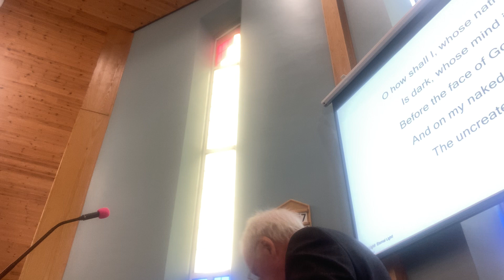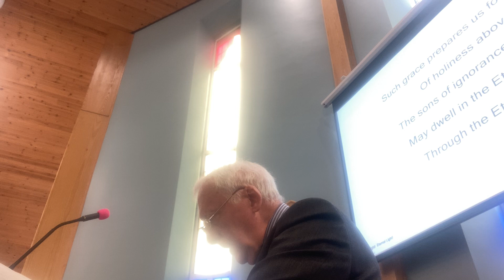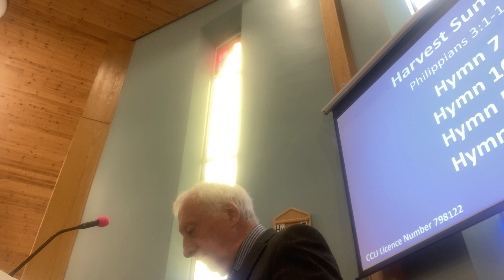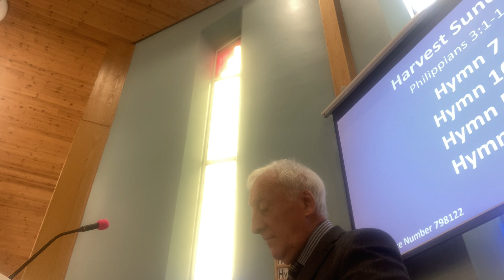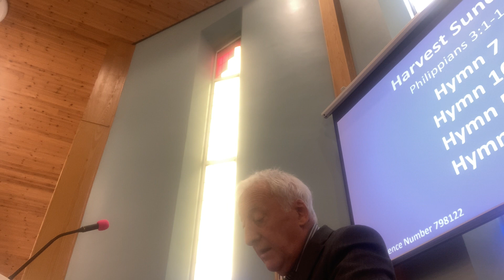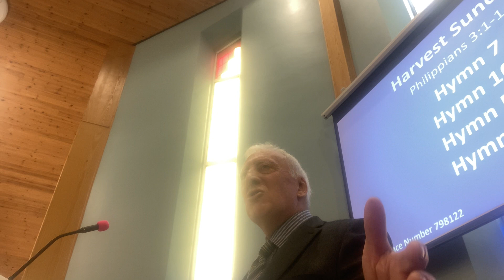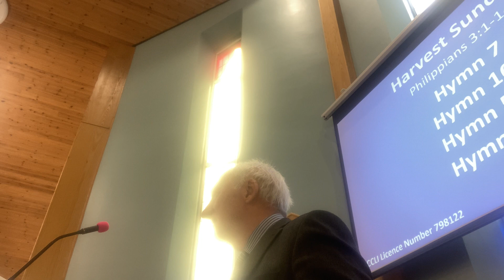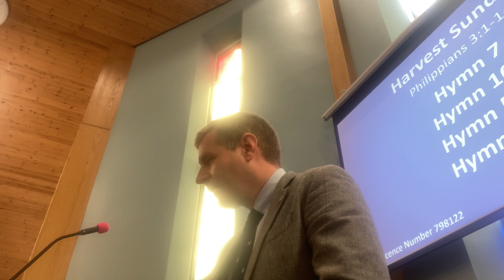Harvest Morning Service (8/10/23)